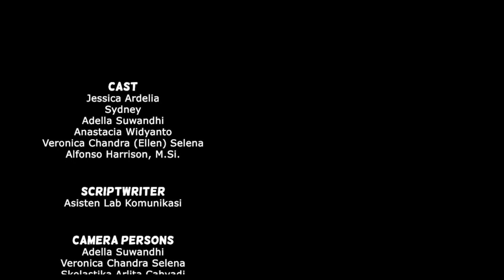Laboratorium Prodi Ilmu Komunikasi Unika Atma Jaya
SahabatAtma, program studi (Prodi) Ilmu Komunikasi Unika Atma Jaya memiliki laboratorium praktik yang dapat menunjang pembelajaran serta menjadi sarana dalam mengembangkan kemampuan mahasiswanya di Kampus 3 BSD.

Laboratorium yang terletak di lantai 6 Gedung Anex ini terdiri dari laboratorium TV, laboratorium radio, dan laboratorium fotografi. Ayo kenali lebih dekat lewat tur virtual ini.

Klik untuk mengetahui lebih banyak mengenai Universitas Katolik Indonesia Atma Jaya.